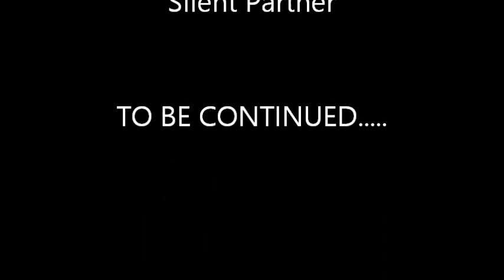#95 Little Dude Perfect TEENAGER Stereotypes 2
Live, entertainment featuring teenagers we all know.